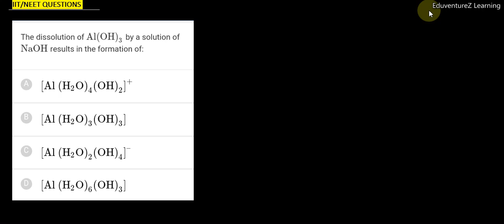The dissolution of Al(OH)3 by a solution of NaOH results in the formation of:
00:00:00 The dissolution of Al(OH)3 by a solution of NaOH results in the formation of: